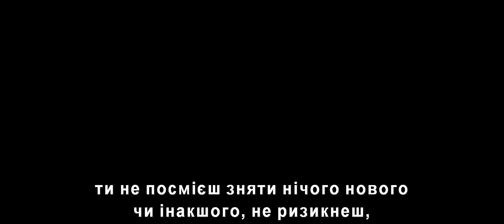БУНТАР ОДИН. ЗОРЯНІ ВІЙНИ. ІСТОРІЯ. Про фільм (українські субтитри)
Старт в Україні: 15 грудня 2016